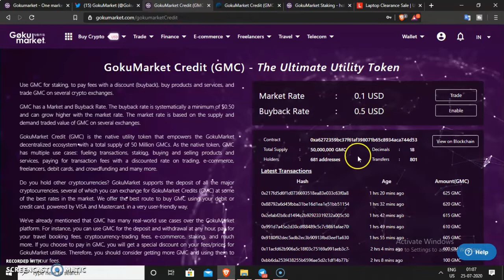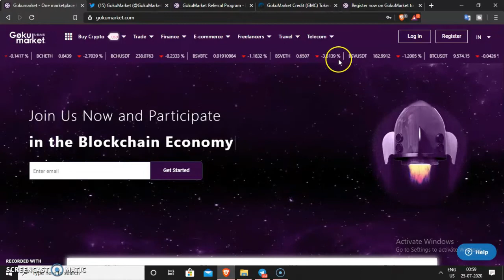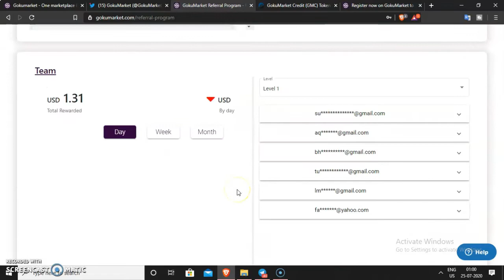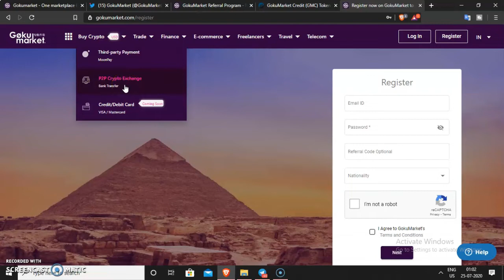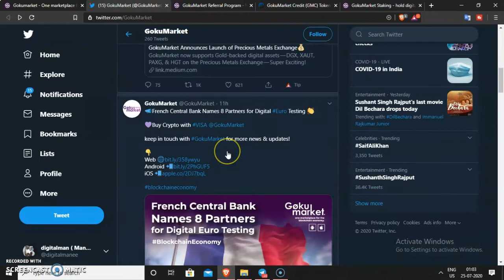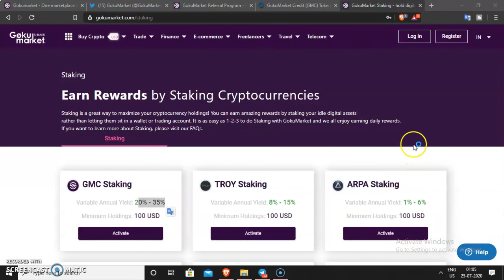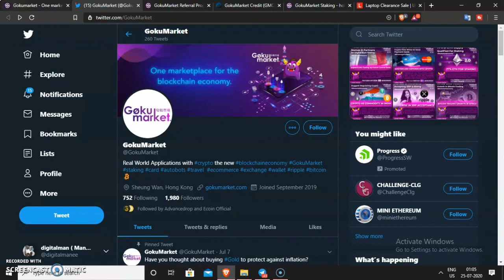Gokumarket Airdrop Review | How to Join Instant 5$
🚀🤣NewNEW  Airdrop: VEVO Network
Reward: 1000 VEVO ($10)
Referral: 200 VEVO ($2)
DO SIMPLE TASK

✅Use link free BAT:  download use atleast 20 days then start receive addss n earn free Bat

🥳 Loan Token Platform Airdrop by COINSBIT new
🍋 Reward: 30 USD in 30000 LTP tokens
🍋 Referral: 10 USD in 10000 LTP tokens
☑️ FIRST REGISTER ON Coinsbit & COMPLETE YOUR KYC ( If already joined Skip step)
VISIT NEW CHANNEL @moneymanish @manishluniyavlogs @manishluniya
"Manish Luniya" Youtube channel